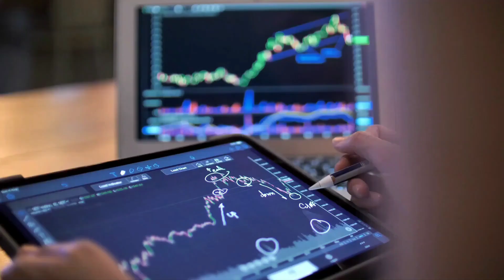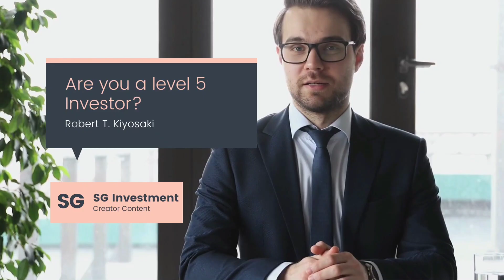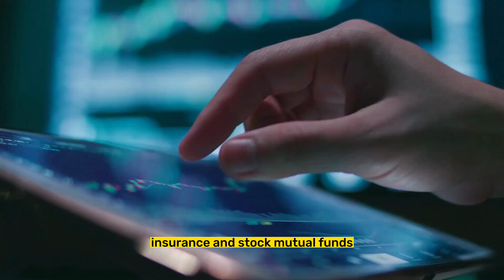How to Become a Smart Investor and True Capitalist Investor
In this video, we explore How to Become a Smart Investor and True Capitalist Investor.

This video is discussing different levels of investing and the characteristics of each level.

Level 1 investors are starting out and may not have investment income or may have a high amount of liabilities.

Level 2 investors need to be careful about saving in a bank or retirement account, if inflation is greater than interest on savings, then our money continues to decrease in value.

Level 3 investors take on more risk with investments such as bonds, mutual funds, insurance, and stock mutual funds.

Level 4 investors are professional investors who prioritize lifelong learning and have control over their financial decisions.

Level 5 investors, or capitalist investors, are successful and generous, and have a global perspective.

It is emphasized that ongoing learning and giving are important for all levels of investing.